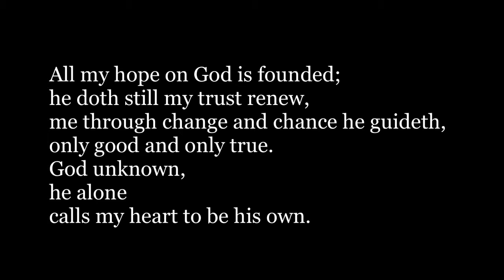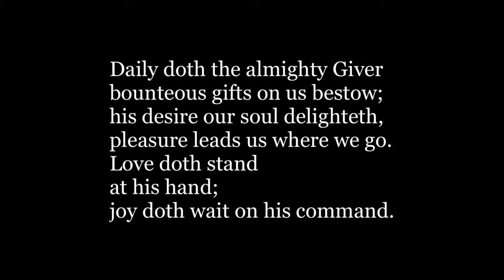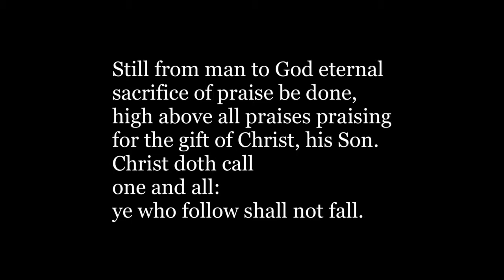Hymn - All my hope on God is founded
Words written by Joachim Neander in 1680, translated by Robert Bridges in 1899, set to the melody MICHAEL by Herbert Howells in 1968. Performed by the choir of the city church of Milton Keynes, directed by Adrian Boynton, the Director of Music.
HC06